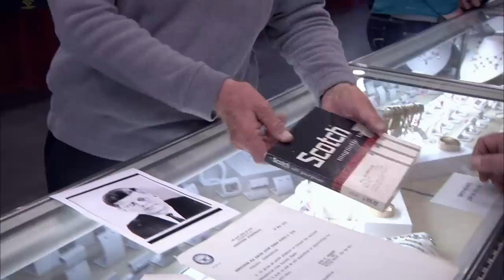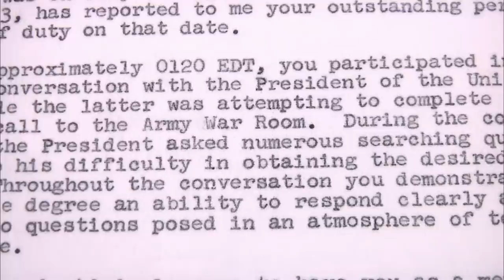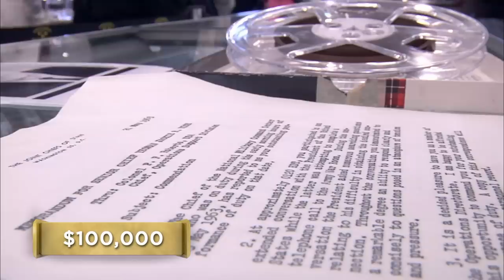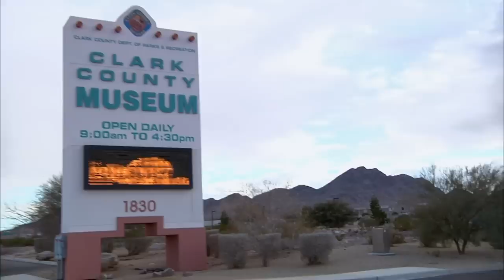Pawn Stars: Amazingly Rare JFK Tape *with a MASSIVE Price Tag* (Season 8) | History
When a seller brings in a one-of-a-kind recording of JFK yelling at him over the phone, Rick needs an expert opinion to determine what it's worth, in this clip from Season 8, "Grumpy Old Man."